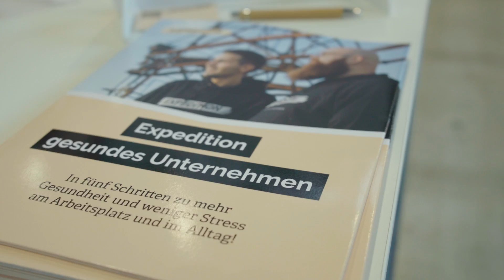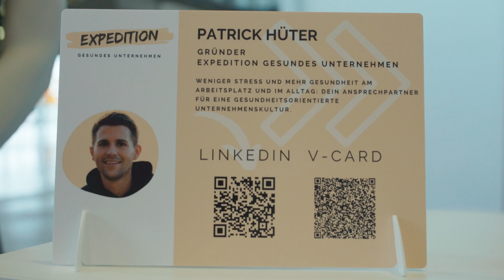Expedition gesundes Unternehmen im Interview mit ARBEITSSCHUTZ AKTUELL TV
Sie möchten den Krankenstand verringern, aber das Thema betriebliche Gesundheit verbinden Sie bisher nur mit höhenverstellbaren Schreibtischen und Obstkörben im Pausenraum? Sie haben recht: Gegen hohe Krankenstände und die damit verbundenen enormen Mehrkosten gerade für mittelständische Unternehmen richten diese Maßnahmen nur wenig aus.

Deswegen bietet Expedition gesundes Unternehmen Ihnen und Ihrem Team einen zielgerichteten und nachhaltigen Ansatz für mehr Gesundheitskompetenz im Arbeitsalltag.

Was es damit genau auf sich hat, hat sich unsere Moderatorin Caro genau erklären lassen - im Interview mit Patrick Hüter auf der ARBEITSSCHUTZ AKTUELL in Stuttgart!